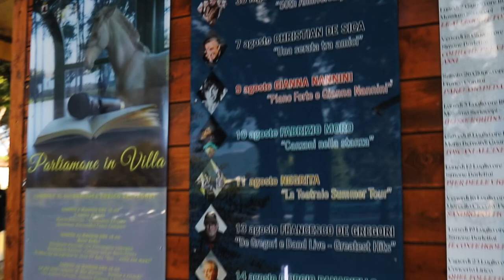VILLA BERTELLI LIVE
Gli spettacoli dal vivo dedicati al grande pubblico per tutto il mese di agosto 2021, la rassegna Villa Bertelli Live, a Forte dei Marmi, durante la quale, come da tradizione, sono saliti sul palco gli artisti più amati dal pubblico italiano.